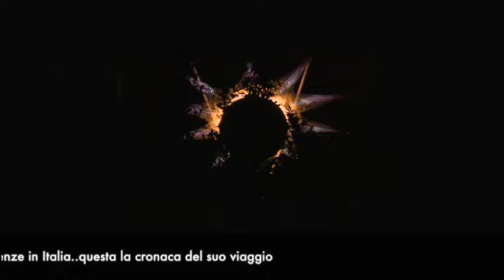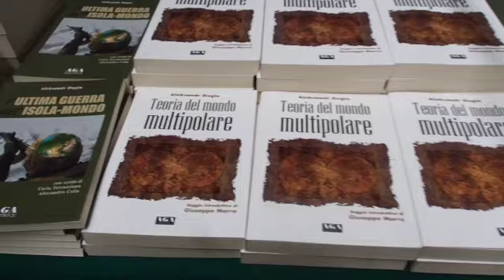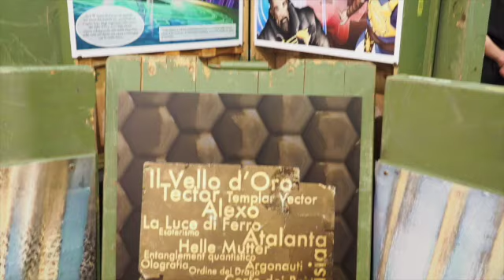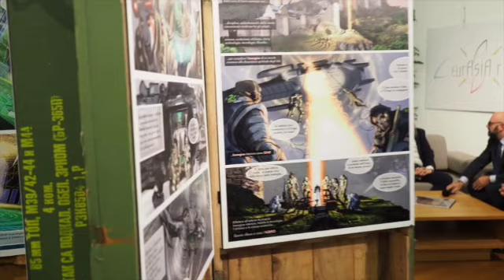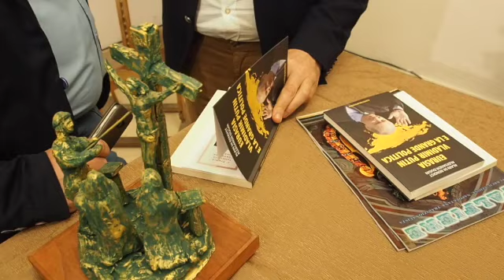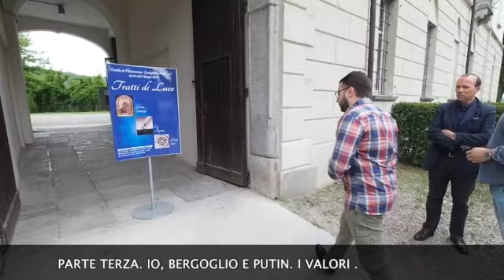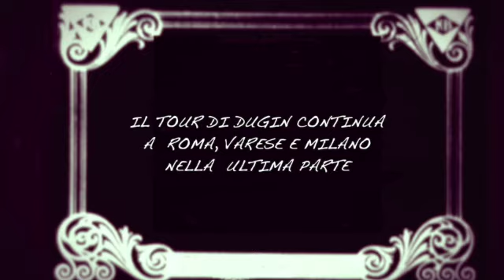DUGIN IN TOUR, DOCU FILM DI CLAUDIO BERNIERI . MUSICHE DI LUCIANO D'ADDETTA (prima puntata)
Ecco il filosofo (politigolo e  studioso di Putin ) Alexandr Dugin nel suo lungo tour in Italia : il soggetto radicale, la quarta teoria politica, Bergoglio, la spiritualità russa, la famiglia, la donna, Putin solare e lunare, il liberalismo globalista..un lungo viaggio ( inedito)  tra gli intellettuali italiani da Milano a Udine, Varese, Benevento, Roma, fino al suo rifugio segreto, la corte dei Brut: per capire cosa avviene oggi tra Russia e Ucraina.( con l'ultimo intervento in pubblico di Giulietto Chiesa). Regia di Claudio Bernieri. Con Rainaldo Graziani e Maurizio Murelli. ( documentario in  due puntate ognuna di un'ora circa)